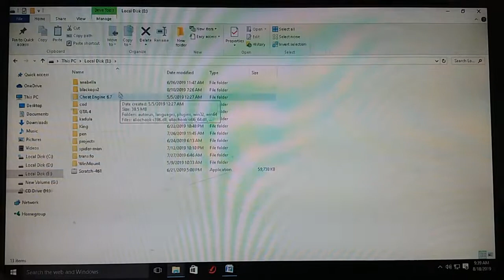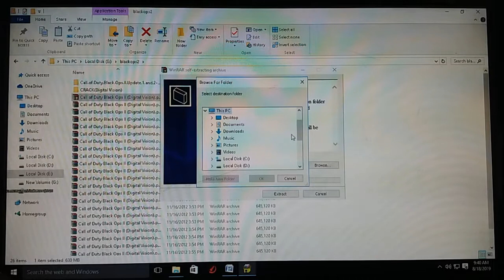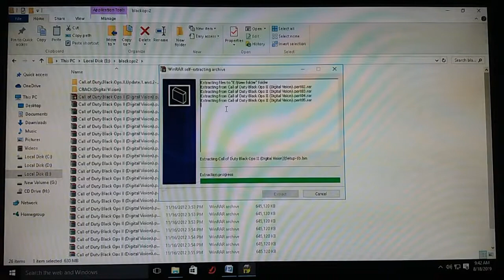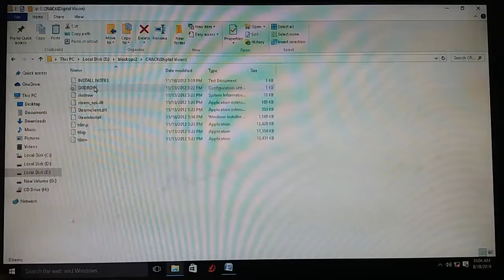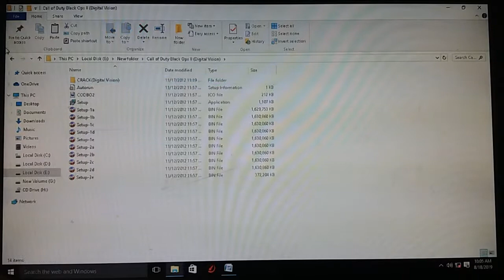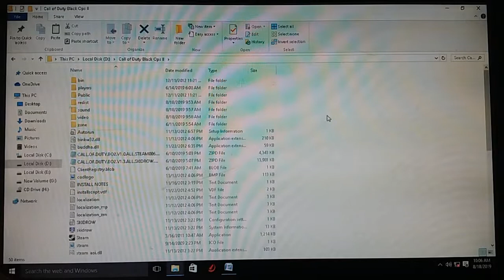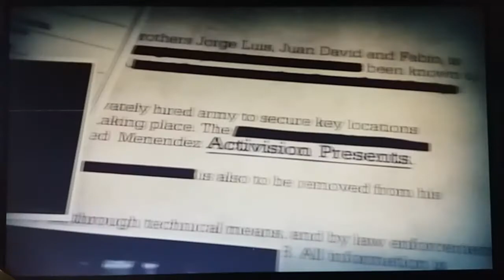how to install call of duty black ops 2 [pleas like and subscribe and comment]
hello this is my first vidio.